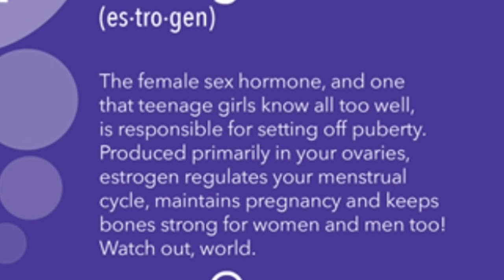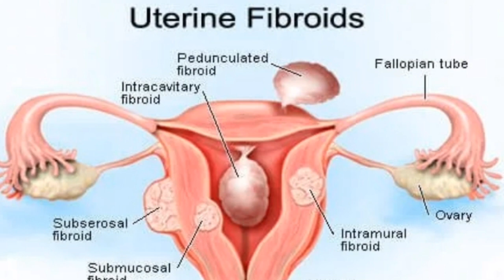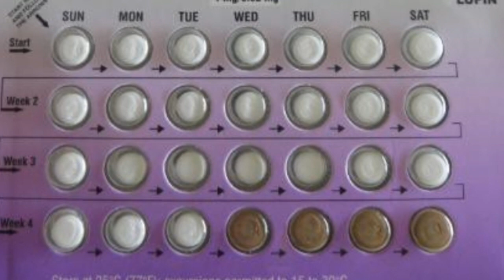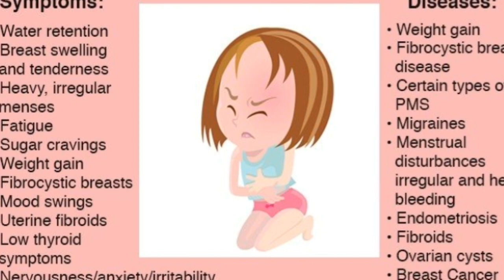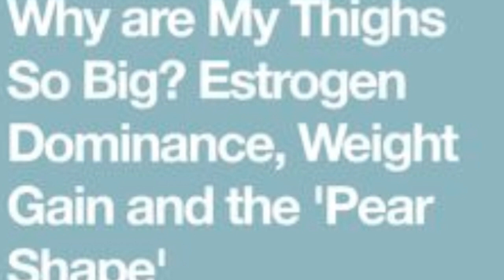Estrogen Dominance (Can cause Cancer, Stroke Thyroid Issues and Heart Disease in Women)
In the case of High estrogen levels, too much of a good thing causes biological chaos. Here are a few Symptoms of estrogen dominance in Women:
• PMS
• Weight gain (particularly in hips, midsection, thighs)
• Fibrocystic breasts
• Fibroids
• Endometriosis
• irregular menstruation
• Fatigue
• Reduced sex drive
• Depression
• Anxiety
• Bloating
• Breast tenderness
• headaches
• Mood swings
• Brain fog
• Insomnia
• Cold Hands or feet
• Memory problems
• Hair loss
Symptoms of high estrogen in men include:
• Infertility. Estrogen is partly responsible for creating healthy sperm. When estrogen levels are high, sperm levels may fall and lead to fertility issues.
• Gynecomastia. Estrogen may stimulate breast tissue growth. Men with too much estrogen may develop gynecomastia, a condition which leads to larger breasts.
• Erectile dysfunction (ED). Men with high levels of estrogen may have difficulty getting or maintaining an erection.